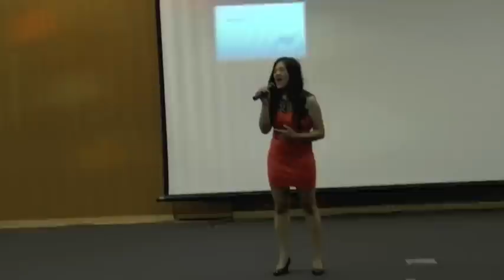Natural Woman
Baby Marquez sings Natural Woman in honour of her Tita Jeanne for her 50th birthday bash.